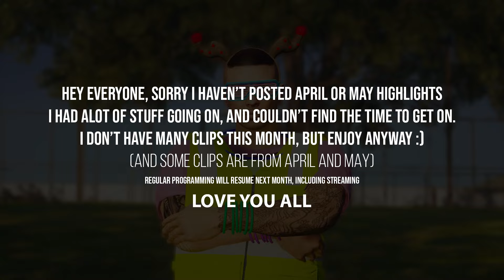Northern RP 2024 - June Highlights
After being MIA and busy with real life, We have missed 2 months of highlights. My return mid june though has already brought some hilarious moments. Sorry I haven't been around - IRL has been killer. July Highlights will be much better.